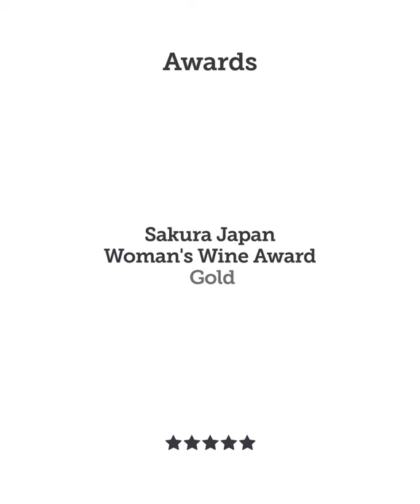Planeta LA SEGRETA IL ROSSO, Sicilia DOC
LA SEGRETA IL ROSSO: 50% Nero d’Avola 25% Merlot 20% Syrah 5% Cabernet Franc
La Segreta takes its name from the woods which surround our Ulmo vineyard. This young fresh wine principally produced from Nero d’Avola grapes, flagship of Sicilian wine, gains its personality and style with the addition of some international grapes. All the vines are knowledgeably cultivated in vineyards owned by Planeta. La Segreta is a versatile companion for daily drinking, suitable for many different occasions. It is a perfect approach to Sicilian wine with its excellent relationship between price and quality, guaranteed by Planeta’s careful input from vine to wine